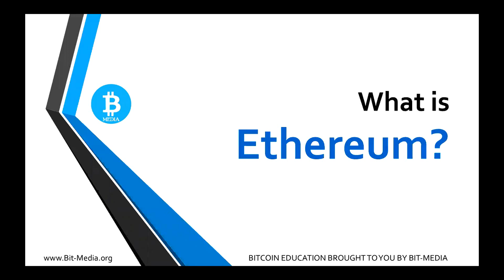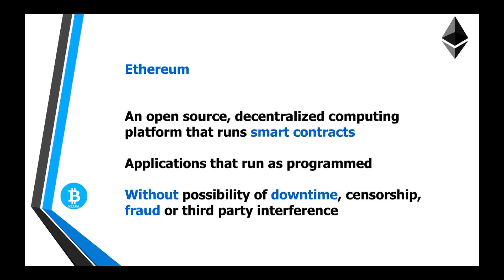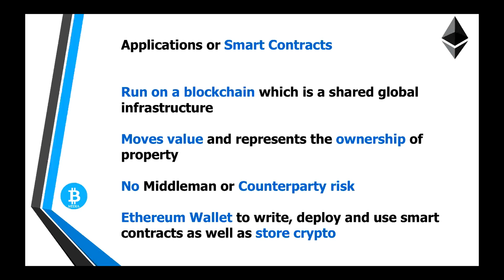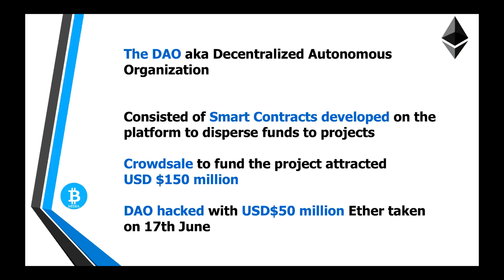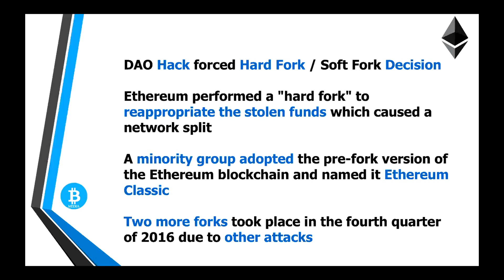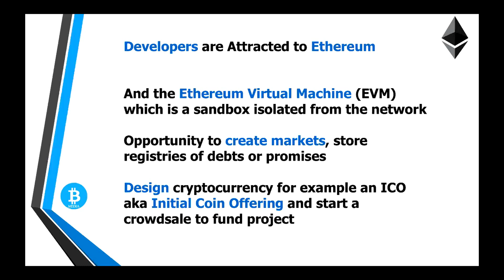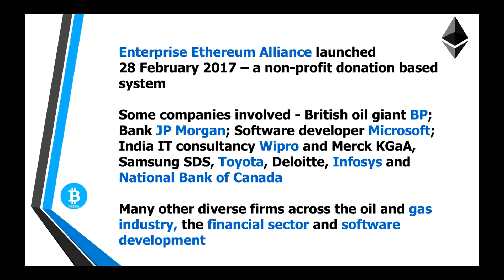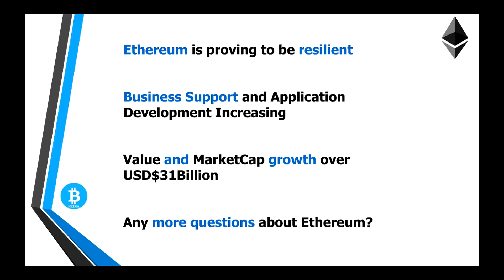What is Ethereum - Explaining the World's Super Computer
Ethereum is gaining traction and many wish to know what Ethereum is - here is an explanation of the World's Super Computer.

Keep up with the Bitcoin and Crypto news headlines

Please support us to keep this channel and stream going - Even just a cup of coffee will be awesome, thks.

Ethereum is an open source, decentralized computing platform that runs smart contracts
Applications that run as programmed
Without possibility of downtime, censorship, fraud or third party interference

Applications or Smart Contracts

Run on a blockchain which is a shared global infrastructure
Moves value and represents the ownership of property
No Middleman or Counterparty risk
Ethereum Wallet is used to write, deploy and for smart contracts use as well as store crypto

Late 2013 a White paper by Vitalik Buterin was revealed.

The Ethereum software project developed early 2014 by Ethereum Switzerland GmbH and The Ethereum Foundation, Swiss non-profit foundation, was set up

And then there was the DAO… aka Decentralized Autonomous Organization which Consisted of Smart Contracts developed on the platform to disperse funds to projects.  A Crowdsale to fund the project attracted USD $150 million

Unfortunately, the DAO hacked with USD$50 million Ether taken on 17th June 2016 - DAO Hack forced Hard Fork / Soft Fork Decision and divided some of the community.

A decicion was made and Ethereum performed a "hard fork" to reappropriate the stolen funds which caused a network split

A minority group adopted the pre-fork version of the Ethereum blockchain and named it Ethereum Classic - since then, Two more forks took place in the fourth quarter of 2016 due to other attacks

Developers are Attracted to Ethereum and the Ethereum Virtual Machine (EVM) which is a sandbox isolated from the network which affords the pportunity to create markets, store registries of debts or promises

Developers can even design a cryptocurrency, for example, an ICO aka Initial Coin Offering as well as start a crowdsale to fund project

Enterprise Ethereum Alliance launched 28 February 2017 – a non-profit donation based system

Some companies involved - British oil giant BP;
Bank JP Morgan; Software developer Microsoft;
India IT consultancy Wipro and Merck KGaA, Samsung SDS, Toyota, Deloitte, Infosys and National Bank of Canada

Many other diverse firms across the oil and gas industry, the financial sector and software development are joining the Alliance

Ethereum growth in value has taken off in 2017 and could further increase.  Ethereum is proving to be resilient. Business Support and Application Development Increasing. Value and MarketCap growth over USD$31Billion at time of recording.